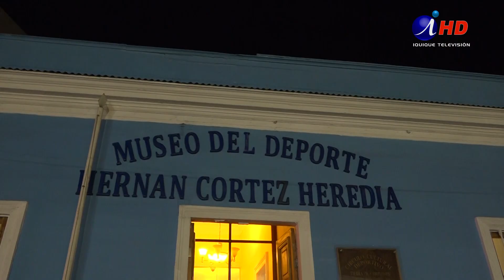Exitoso retorno de “Noche de Museos” al panorama cultural (14.10.2024)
EXITOSO RETORNO DE “NOCHE DE MUSEOS” AL PANORAMA CULTURAL

Promover la participación y visitas a los museos y espacios culturales en un horario nocturno, fue el objetivo de la jornada “Noche de Museos 2024”, iniciativa del Ministerio de las Culturas, las Artes y el Patrimonio Cultural que desde hace seis años no se realizaba. El Museo Regional y el Museo del Deporte fueron los más visitados en Iquique